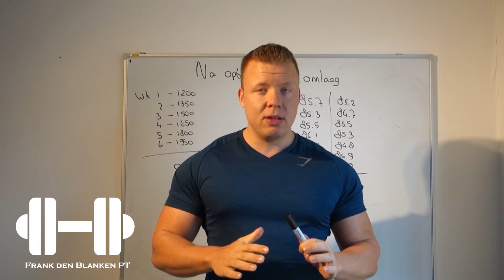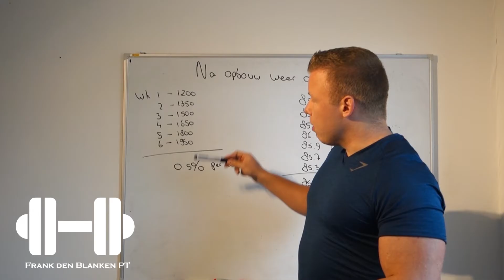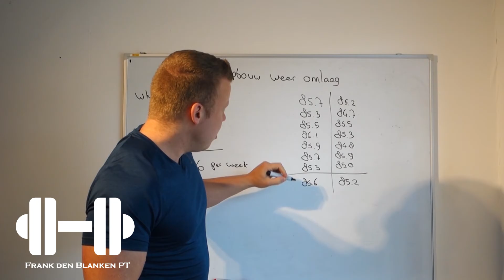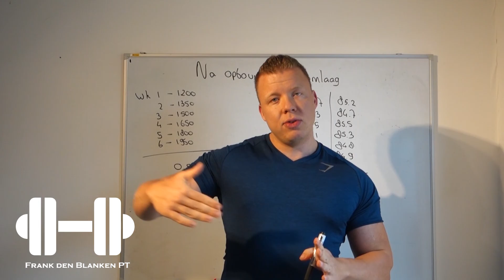De grootste fout bij afvallen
In deze video vertel ik je hoe je na het opbouwen weer start met afvallen. En hoe je controleert of dit werkt.
Dit is tevens de grootste fout die gemaakt word tijdens het afval proces.